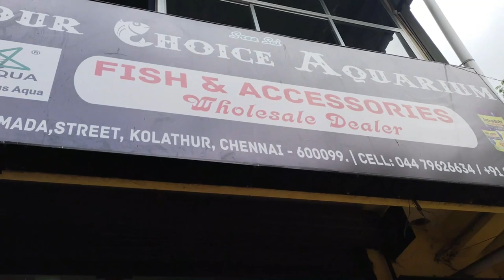Wholesale Kolathur Fish Market Vlog by Nadhu's Kitchen